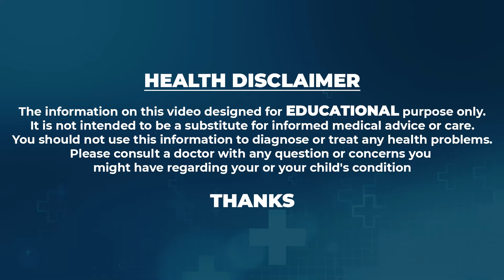నల్ల జుట్టు + సిల్కీ జుట్టు | ఈ ఒక్క చిట్కా చాలు | Get Silky And Black Hair With This Home Remedy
Watch►నల్ల జుట్టు + సిల్కీ జుట్టు | ఈ ఒక్క చిట్కా చాలు | Get Silky And Black Hair With This Home Remedy |